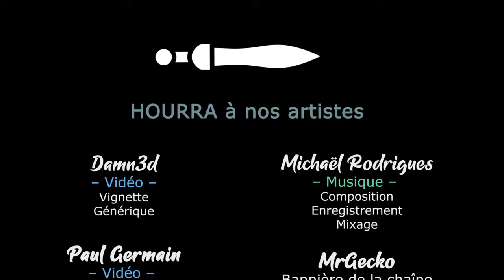BANISHERS GHOSTS OF NEW EDEN - EP23 - On fini un cas de hantise entre cousins [FR]